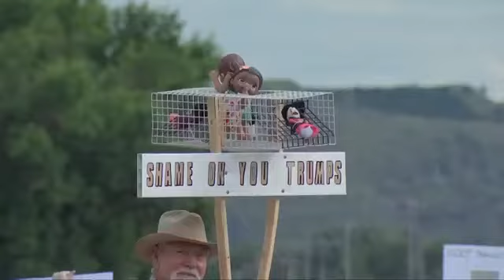Trump Jr touts Rosendale on Billings trip